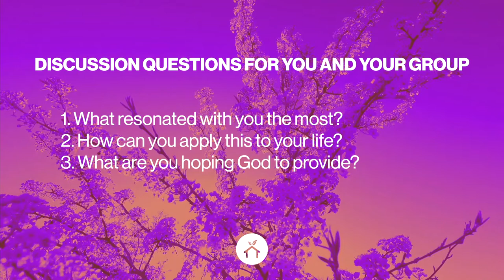Family Connections (Dare to Connect Part 5) | George Garza | 05-22-2022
ABOUT LIFEHOUSE
We know that life can be hard, we are here to make sure you don’t face it alone. If you’re ready for your next step at LifeHouse, find your location